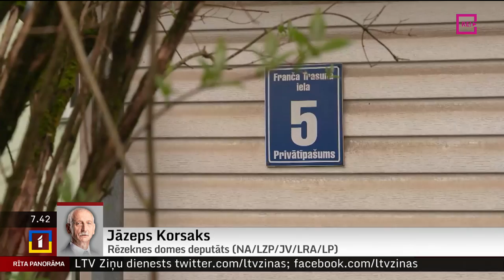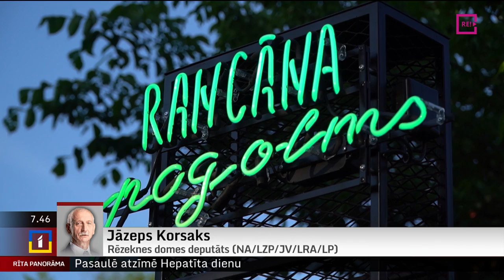Telefonintervija ar Rēzeknes domes deputātu Jāzepu Korsaku (NA/LZP/JV/LRA/LP)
Jau ziņots, ka Rēzeknes pilsētas pašvaldība ir nonākusi finanšu grūtībās. Atbildīgais ministrs pieļauj, ka pašvaldībai var draudēt finanšu uzraudzības process.
     Vakar intervijā mūsu raidījumam vides aizsardzības un reģionālās attīstības ministrs Māris Sprindžuks vēlreiz apstiprināja savas bažas par, iespējams, nesaimniecisku rīcību pašvaldībā, vienlaikus norādot, ka pašvaldības vadības atlaišana būtu ļoti galējs risinājums.
     Šorīt esam sazinājušies ar Rēzeknes domes opozīcijas deputātu Jāzepu Korsaku.